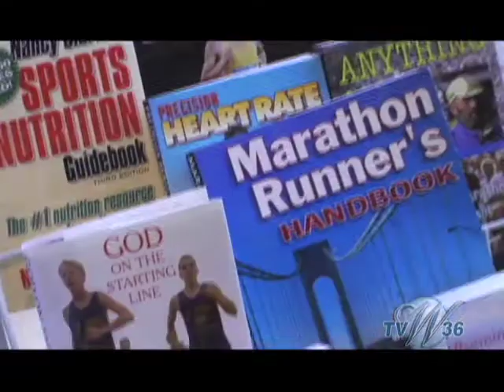Jaywalking with Jamie Lynn #3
Jamie Lynn Drohan hits the hotspots in downtown Westfield.  Featured in this istallment are:
Xocolatz Restaurant
Jay's Cycle Center
Westfield Running Company